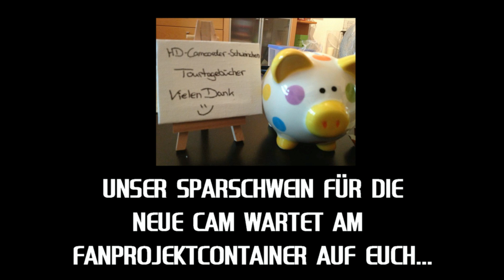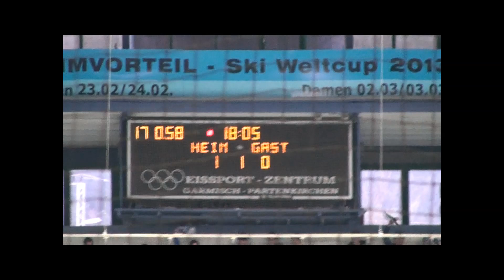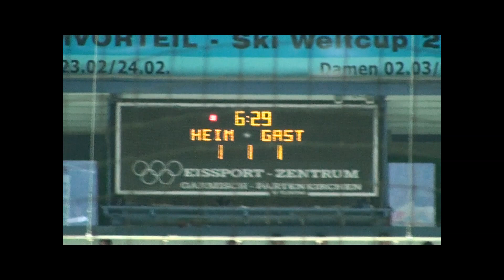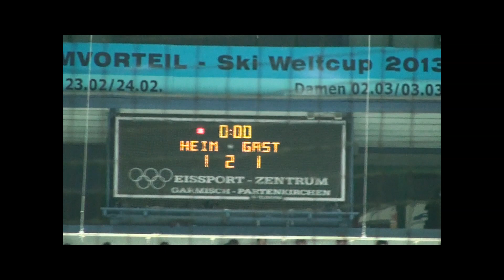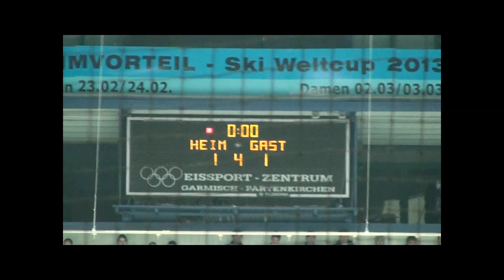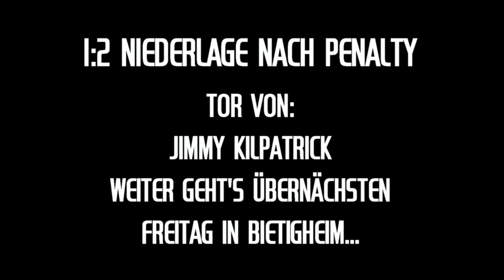Auswärts Riessersee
Tourtagebuch vom Auswärtsspiel der EC Hannover Indians am 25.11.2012 in Garmisch-Partenkirchen